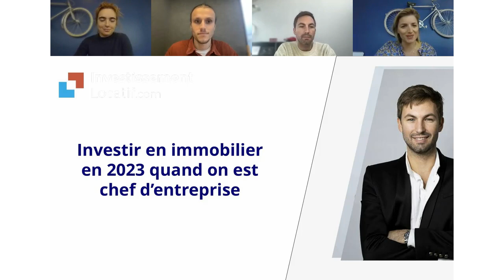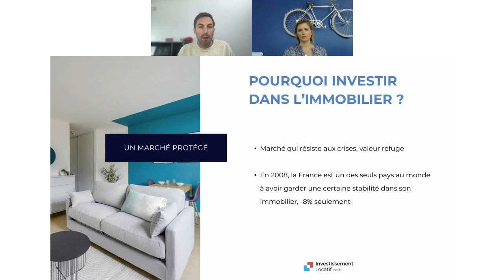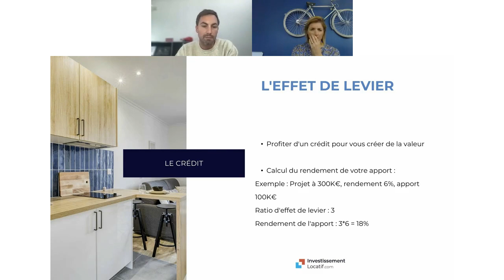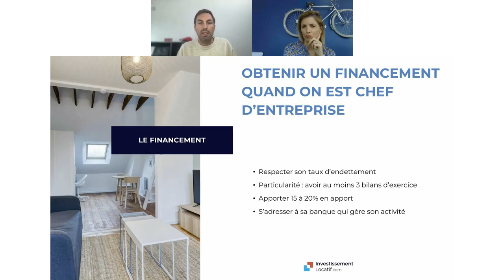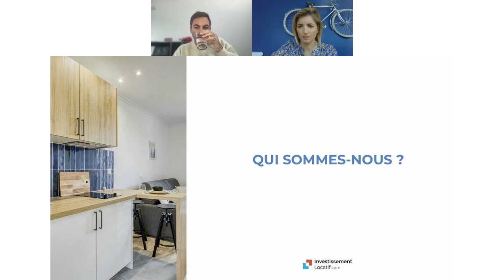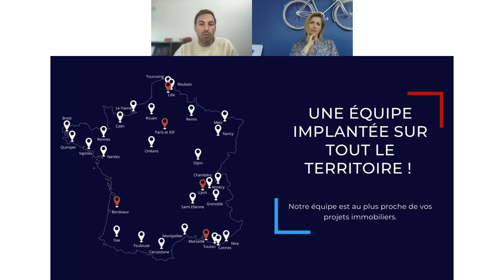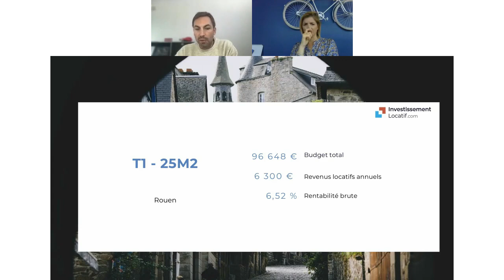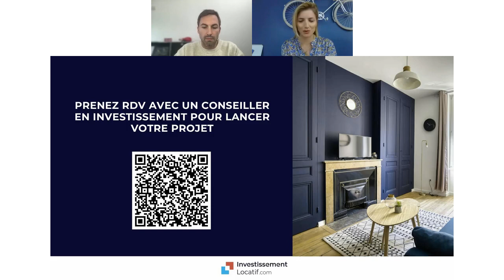Webinar #16 - Investir dans l'immobilier quand on est freelance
👉 Comment se faire financer quand on est freelance ? (Financement)
👉 Investir en immobilier quand on possède une société : Nom Propre / Création d'une holding ? (Fiscalité)
👉 Présentation du régime fiscal LMNP et de notre société